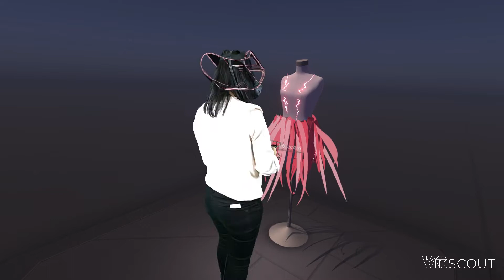Tilt Brush Fashion - Dress Form HTC Vive Mixed Reality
Live fashion Tilt Brush painting demo at the VRScout x VRLA After Party with Angela Haddad from One Third Blue.

Scouting the best in virtual reality videos, games, hardware, and experiences.